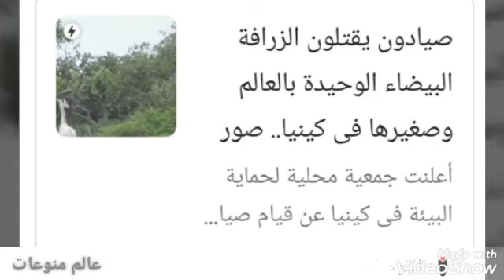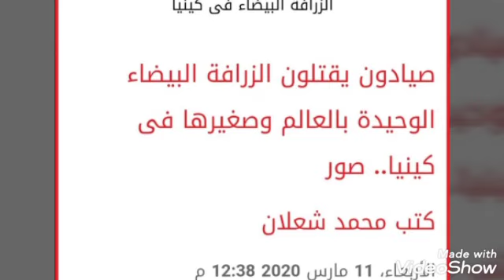شاهد.. صيادون يقتلون الزرافه البيضاء الوحيده بالعالم وصغيرها في كينيا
قامو صيادون بقتل الزرافه البيضاء  الوحيده النادره في العالم وصغيرها في كينيا الأمر الذي شكل خطرا كبيرا على المجتمع الكيني حيث أن هذه الزرافه كانت حاله نادره وتسمى بالابيضاض نتيجه تصبغ الخلايا الجلديه لديها وقال مدير الجمعيه أن هذا شكل خطرا كبيرا على المجتمع